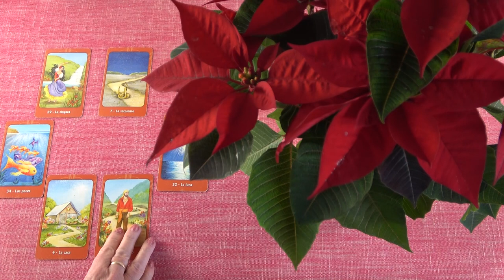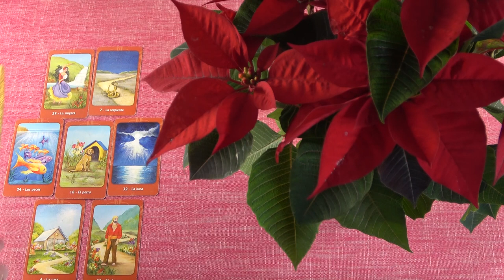Anyai témák kihatnak a párkapcsolatra❣